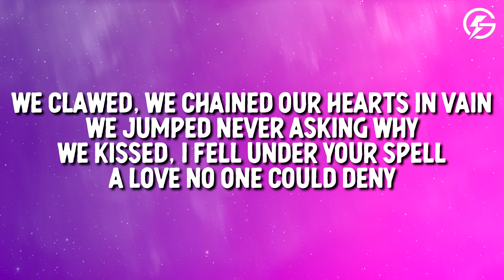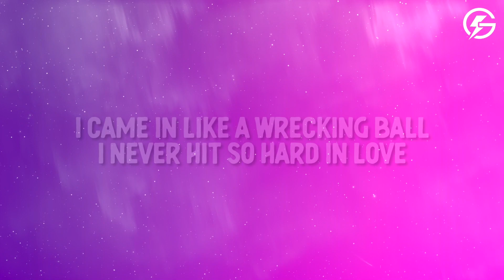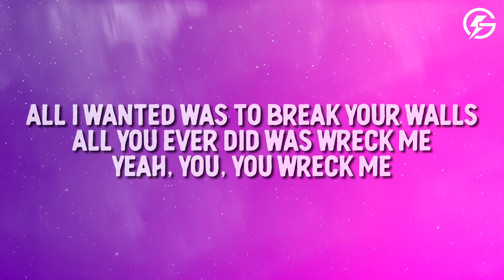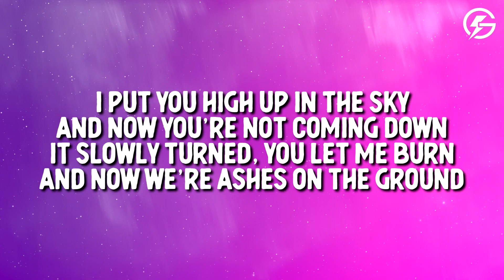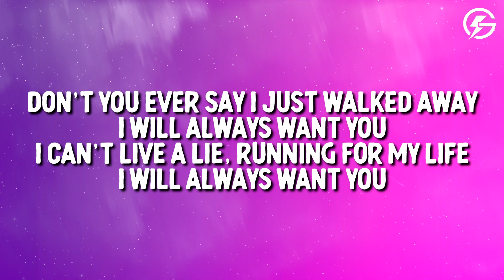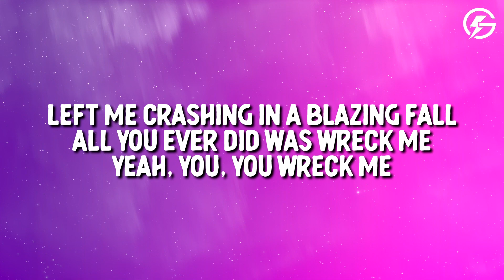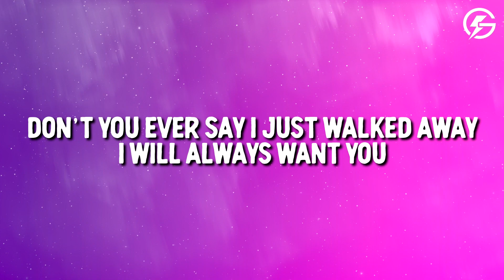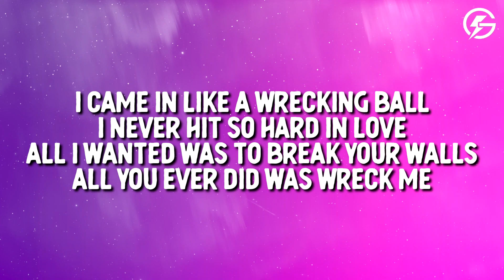Miley Cyrus - Wrecking Ball (Lyrics)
Lyrics video for Miley Cyrus - Wrecking Ball on Golden Network 🔥

Song Lyrics: Miley Cyrus Wrecking Ball

[Outro]
Yeah, you, you wreck me

✏️ Leave us a comment about Miley Cyrus - Wrecking Ball

Unlock the power of music with our dynamic lyric videos showcasing new music releases, chart-topping pop hits, trending songs, and viral TikTok music. Immerse yourself in the perfect blend of captivating visuals and captivating lyrics.